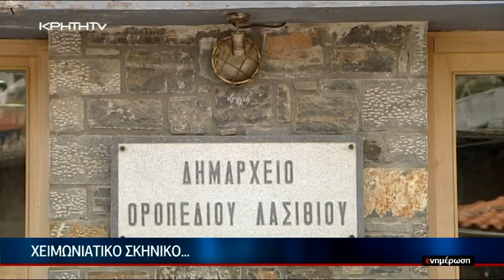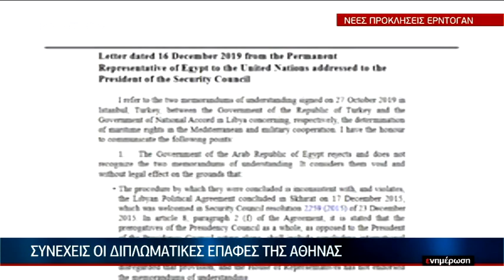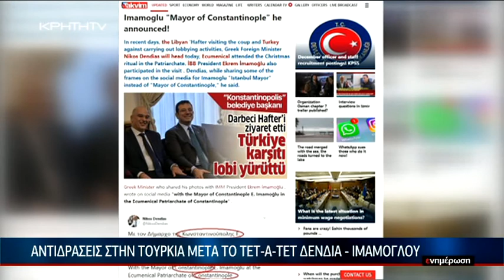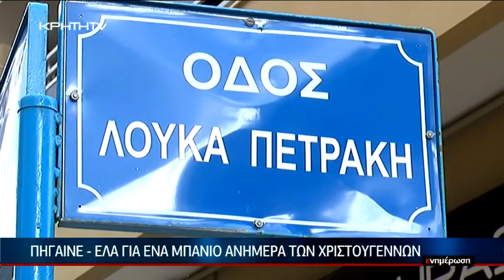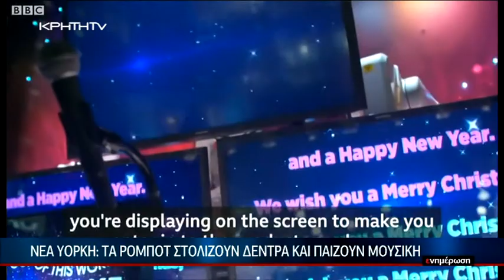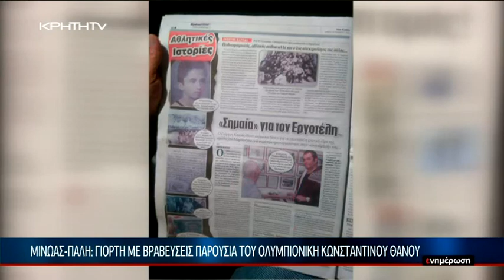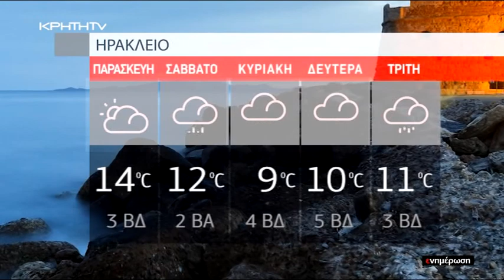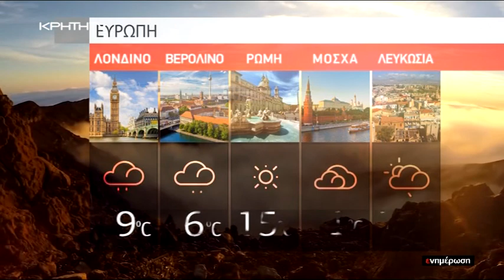ΕΙΔΗΣΕΙΣ 26 12 2019